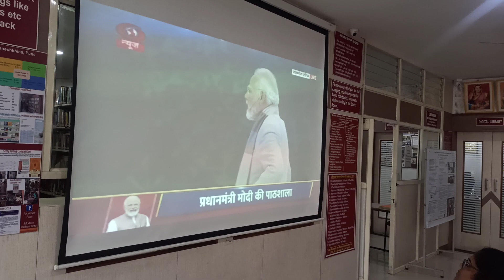परीक्षा पे चर्चा मा. पंतप्रधान श्री. नरेंद्र मोदीजी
परीक्षा पे चर्चा मा. पंतप्रधान श्री. नरेंद्र मोदीजी                                              मॉडर्न महाविद्यालय गणेशखिंड पुणे